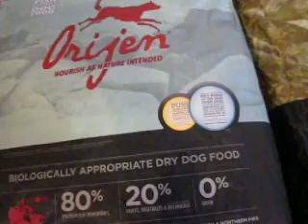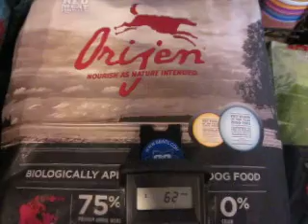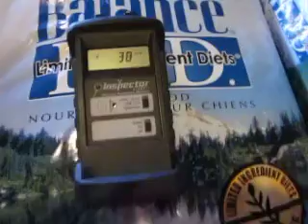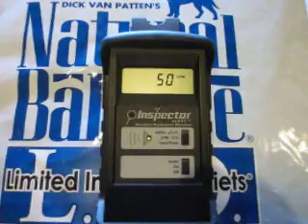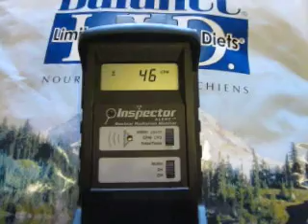Dog Food Radiation Check, Chapel Hill, North Carolina 07.14.12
This short video is of my monthly dog food buying adventure with my Inspector geiger counter.  I have found buying dry dog food for my hound more challenging than buying food for myself in some ways because much of the time it seems as if the foods are significantly elevated.

This video was shot inside the specialty pet store, Phydeaux, in Chapel Hill, North Carolina.  I examine several bags of Orijen and Natural Balance dog food.  I ended up buying a kangaroo meat based food made by California Natural, although I did not check that food in this video (I checked it after I shut the camera off).  I have purchased this food before, as well as the chicken and turkey formula made by Orijen that appeared as if it may have been elevated today.

Here are website addresses for the two brands that I checked in this video as well as Califonia Natural's kangaroo based food that I ended up purchasing:

I am in no way endorsing or criticizing any of these manufacturers.  I am not claiming that any of these foods have radiation levels that are above or below natural background radiation levels.  This video is of a quick walk-by.  The best way to assess foods with a geiger counter is in long timed counts of several hours or more, in a controlled environment.

An even better option is a scintillator, which could tell you exactly what radioisotopes are within these foods (if there are any), but scintillators are prohibitively expensive for individuals to purchase (they are over $10,000).